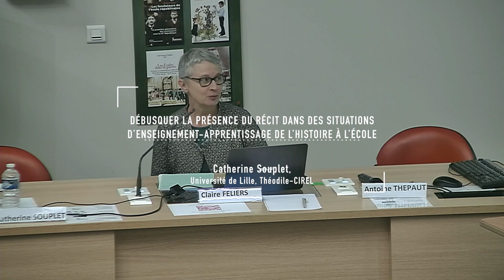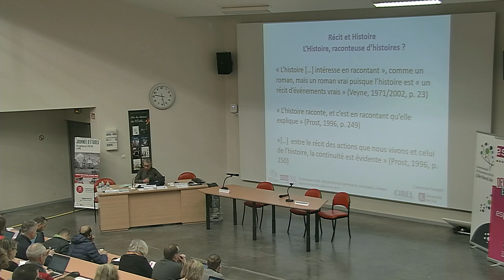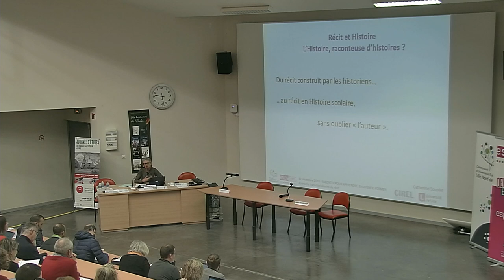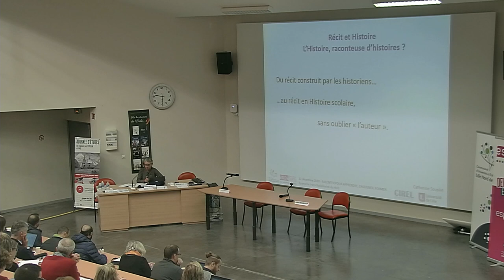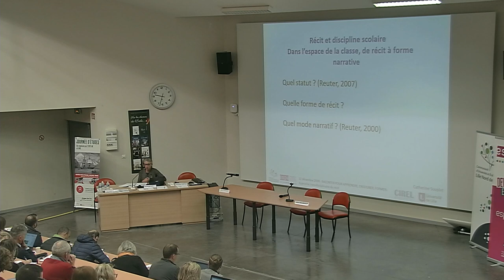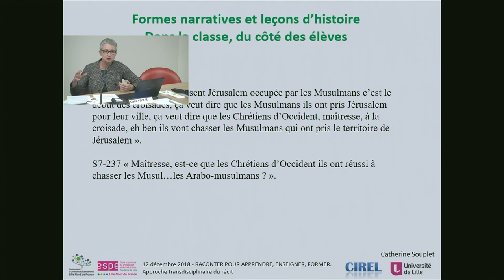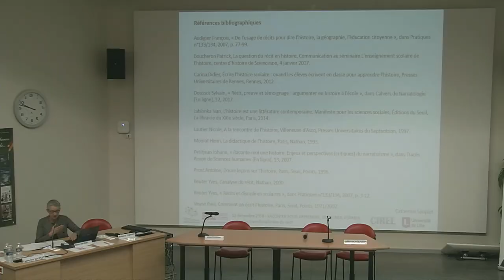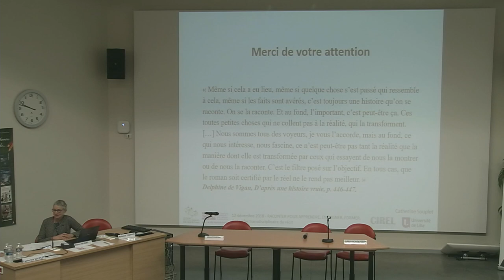Raconter pour apprendre, enseigner, former - Conférence de Catherine Souplet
- Introduction : Quelles formes de récit dans les pratiques des élèves, des enseignants, des formateurs peuvent être convoquées, pour quelles natures d'apprentissage ?

- Débusquer la présence du récit dans des situations d'enseignement - apprentissage de l'histoire à l'école
Conférence - Catherine Souplet
Université de Lille, Théodile-CIREL